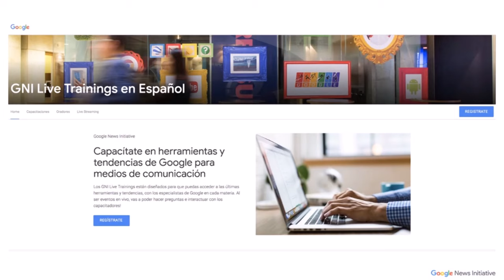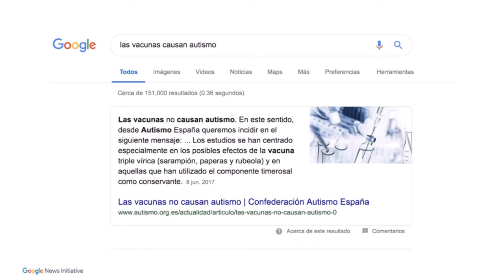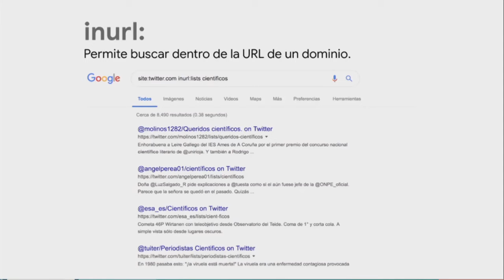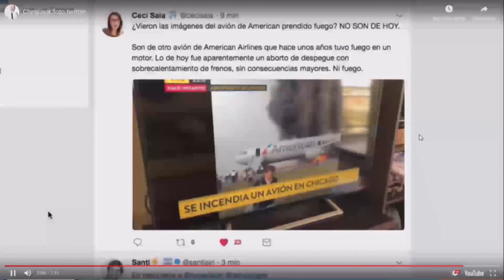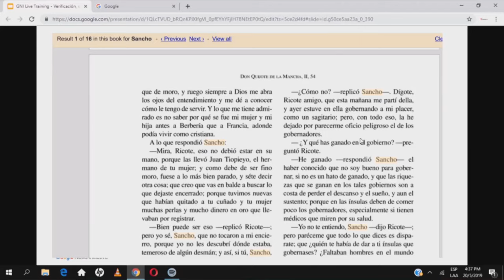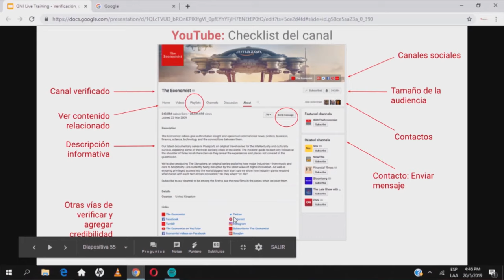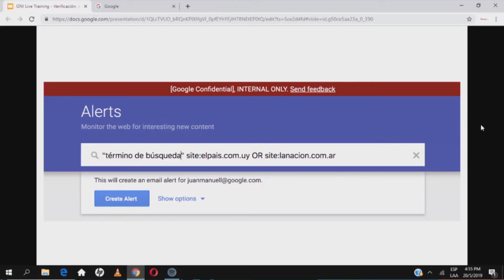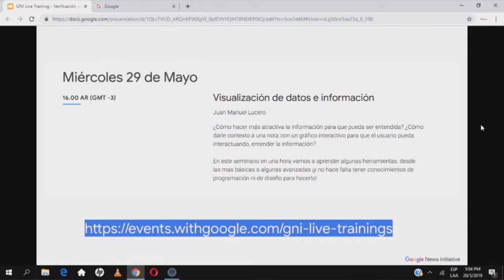Desinformación, confianza y verificación - GNI Live Trainings en Español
En esta capacitación vamos a aprender a ver cuáles son las señales y los patrones más comunes para detectarlas y colaborar no compartiendo esa información, imagen o video reenviado.

También aprenderemos herramientas básicas y avanzadas para poder comprobar información, fotografías y videos online.

Si eres editor o trabajas en un medio, puedes solicitar una capacitación de News Lab exclusivo para tu redacción